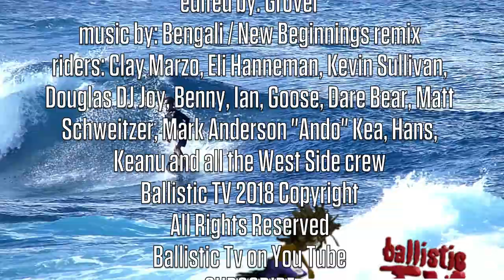2018 AKAMAI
Clay Marzo Goose Dare Bear Matt Schweitzer Ando Eli Hanneman Right place right time at ther Mill. Kona wind fat swell glassy clean and uncrowded. Ballistic Tv smelled it from Kihei